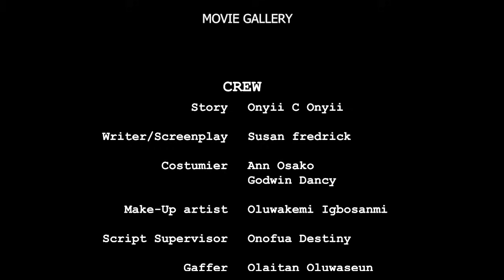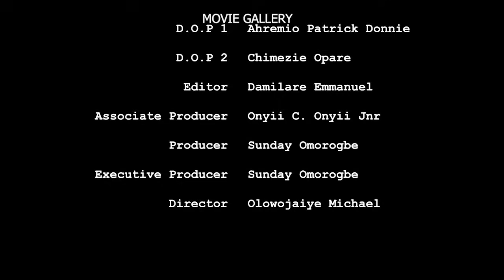NOT JUST LOVE(FULL MOVIE)OKAWA SHAZNAY,CHRIS OKAGBUE,JESSICA TSE,2024 NIGERIAN MOVIE